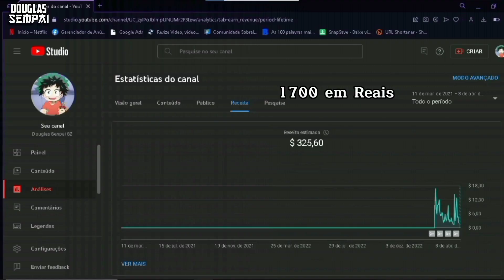✨KANAO FICA TODA APAIXONADINHA PELO TANJIRO🥺 | KIMETSU NO YAIBA 3 TEMP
🔥DEMON SLAYER 🔥
⬇️✨ APRENDA A GANHAR DINHEIRO✨⬇️
👑TITULO: MITSURI É SIMPLISMENTE UMA DEUSA🗿🍷| KIMETSU NO YAIBA 3 TEMP